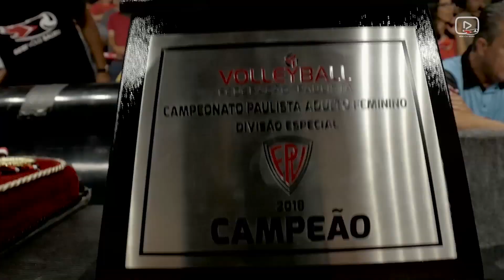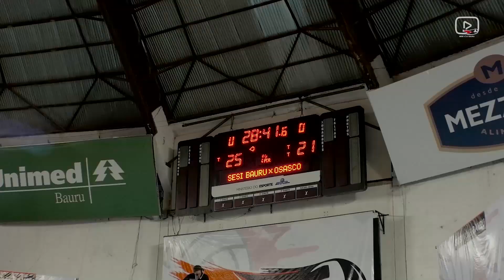É CAMPEÃO!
🏆🏆🏆🏆🏆🏆🏆🏆🏆🏆🏆🏆🏆🏆🏆🏆Vamos relembrar como foi a conquista do nosso título paulista invicto no jogaço contra o Osasco? Tem os melhores lances, a festa do título, a premiação e as entrevistas com as campeãs. 💪🏻🙌🏻🏐🤜🏻🤛🏻